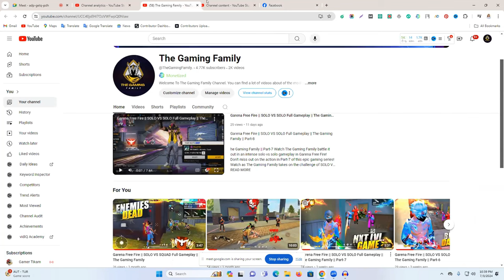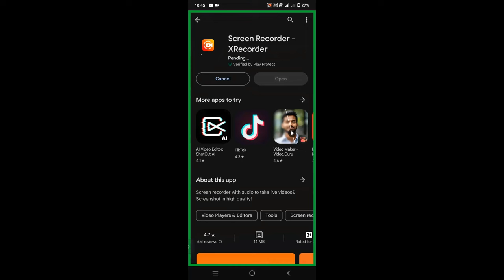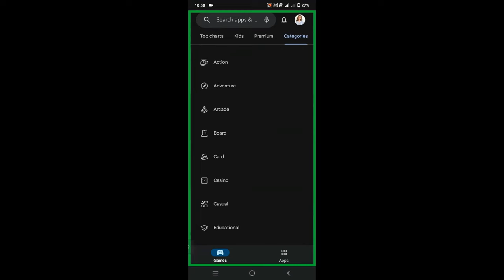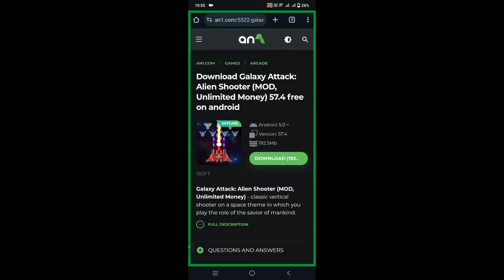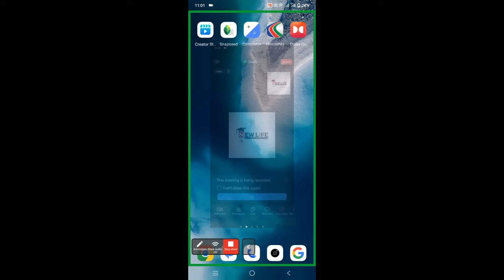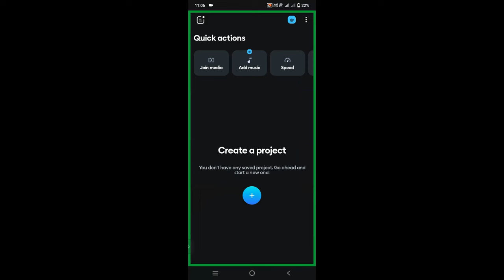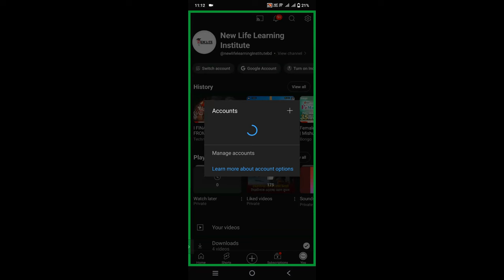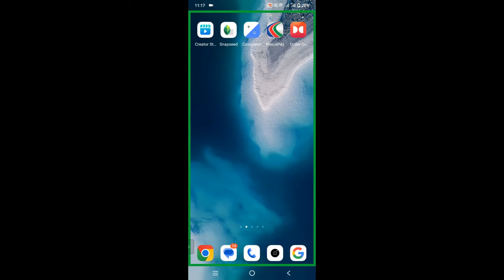মোবাইল দিয়ে Gaming Video তৈরি করে ইনকাম করুন 🤑 Gaming Video Making Tutorial | Start passive income